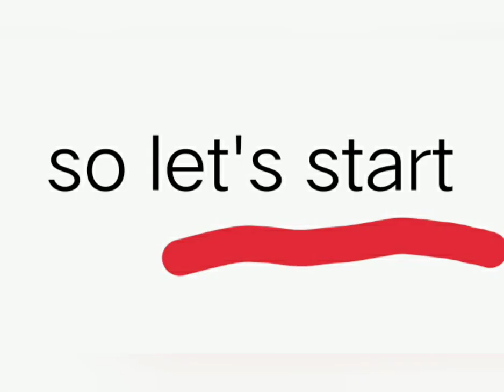Beautiful henna apply in hand | gausiya's art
Easy mehandi designs for front hand - East beautyful mehandi - simple henna designs 2020. I hope you like this beautiful mehndi design